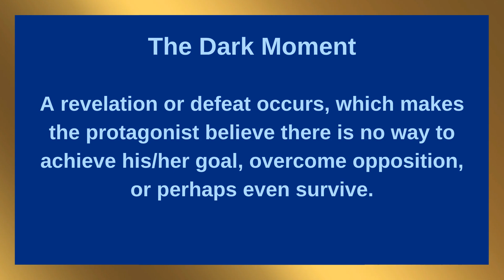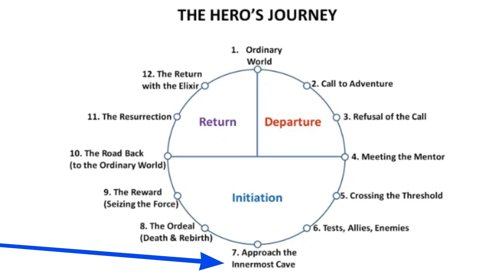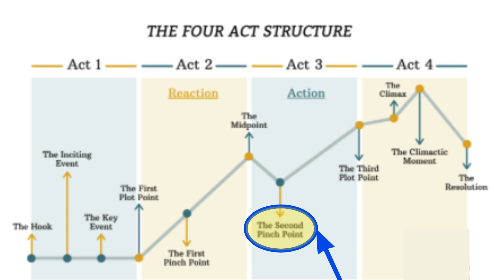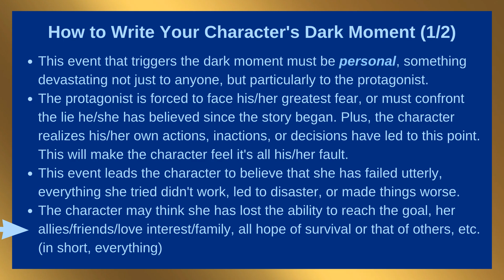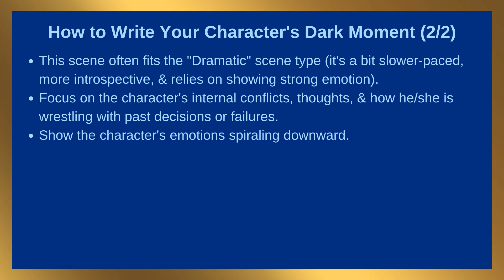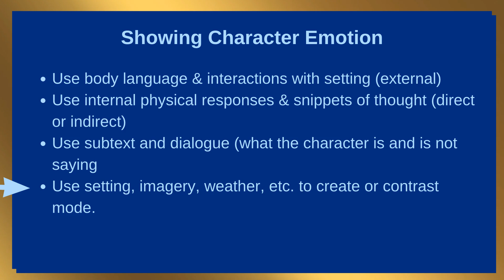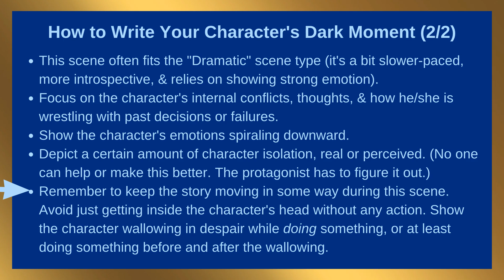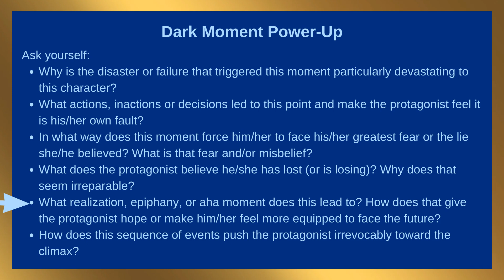How to Write Your Character's Darkest Moment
Without conflict, you have no story. Without ultimate struggle, there is no transformative victory for your character. Stories are about change, or a character's refusal to change. To depict that, we must bring our characters to a breaking point. This one moment is what gives readers a reason to cheer at the end, or weep if you're writing a tragedy.

​In this week's writer coaching session, we'll explore how...and why. to craft your character's darkest moment.

🎁 I HAVE A GIFT FOR YOU! Click this link to download the REAL Method to Creating Unforgettable Characters.

▶️ PLAYLIST: How can you make all of your story's characters compelling?

"Keeper of Shadows" (epic fantasy novel)

📖 CHAPTERS:
0:01 Introduction
0:42 A Gift for You
1:28 What is the Dark Moment?
2:33 Why does your story need a dark moment?
3:40 Where should you place the dark moment in your story?
6:55 How to write the dark moment
12:03 This Week’s Power-Up

To find out more about the editing services I offer and request a. FREE sample edit,

Scrivener (writing, plotting, organizing book research, character &; setting info, etc.)

Canva (graphic design for social media, book promotion materials, presentations, etc.)

Descript (document-style video & audio editing, creating reels & audiograms, etc.)